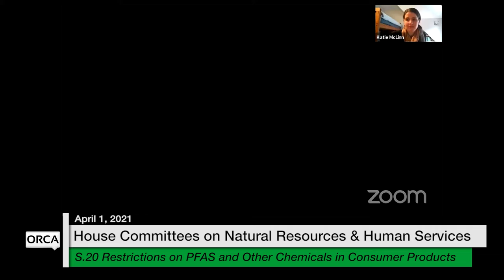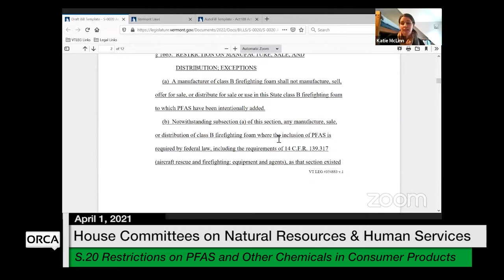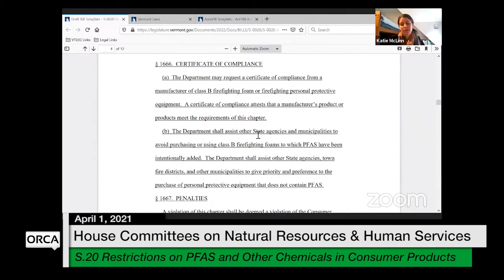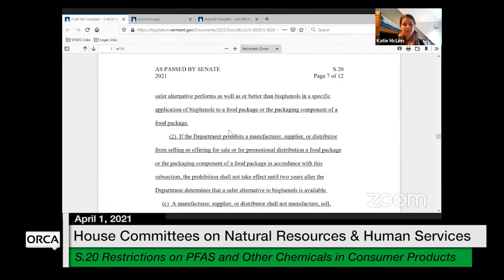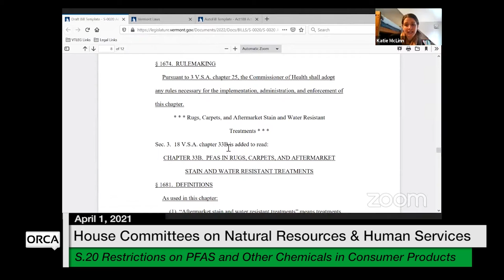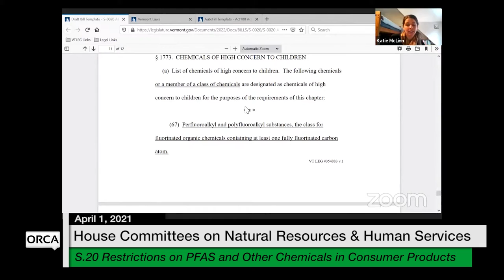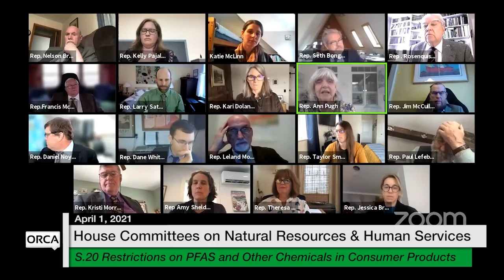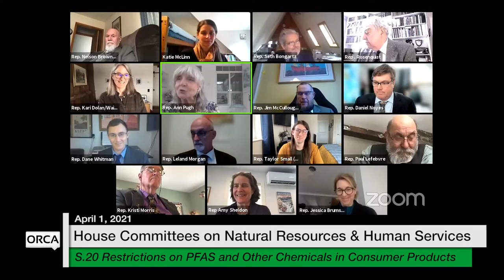Vermont State House - S.20 Restrictions on PFAS in Consumer Products 4/1/2021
S.20 Restrictions on PFAS and Other Chemicals of Concern in Consumer Products 4/1/2021